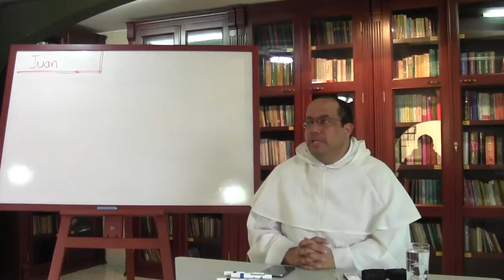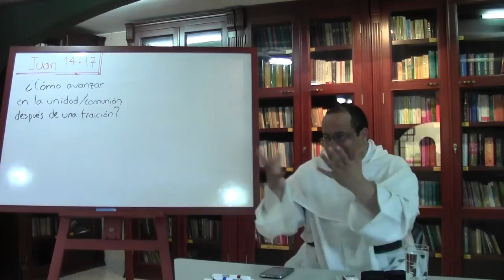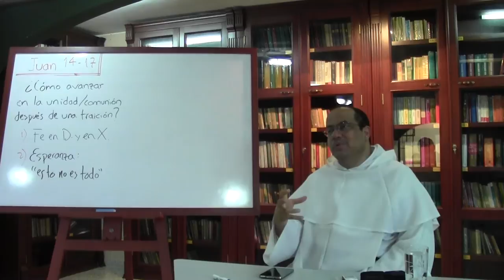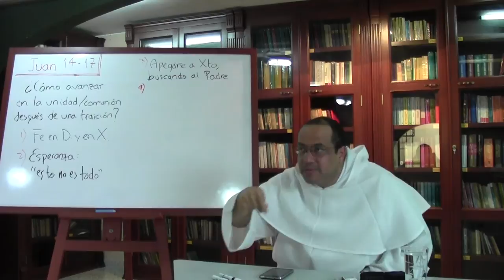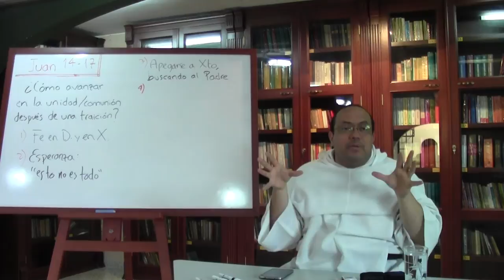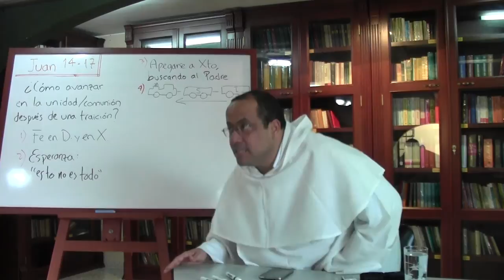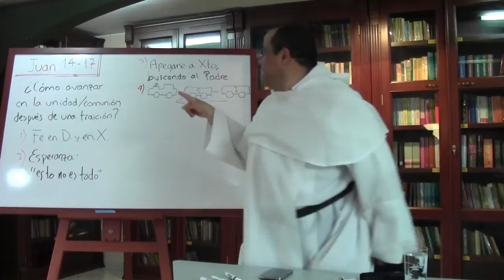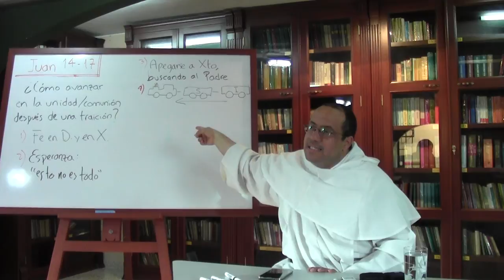San Juan, Evangelista de Cristo, 13 de 16, Koinonía, parte 1 de 2